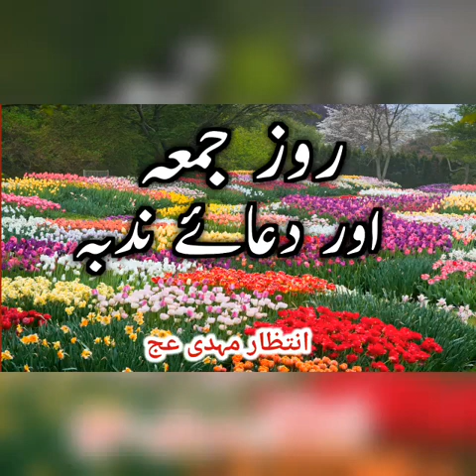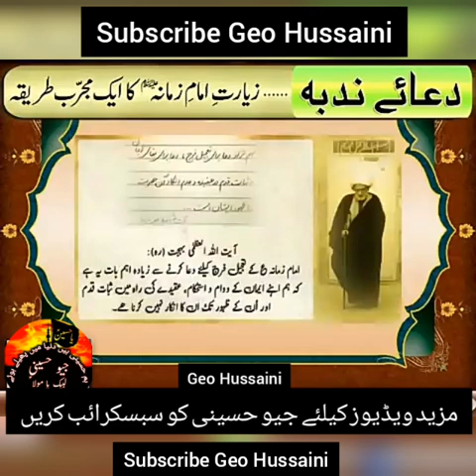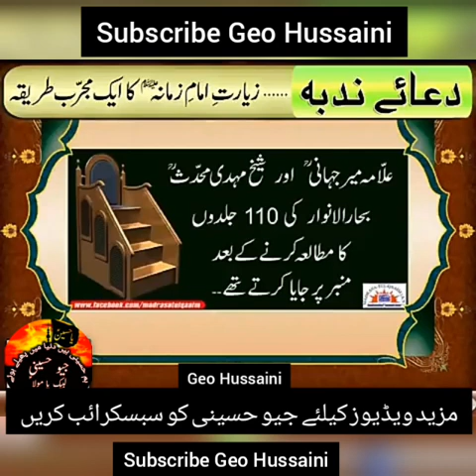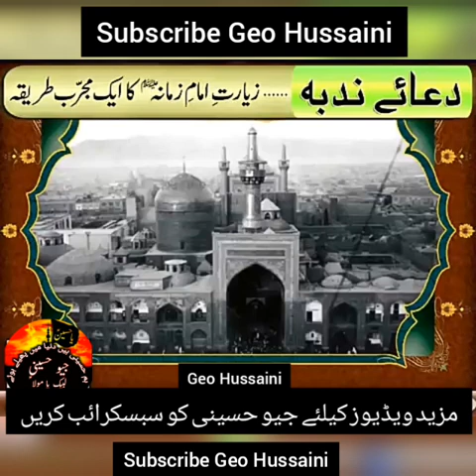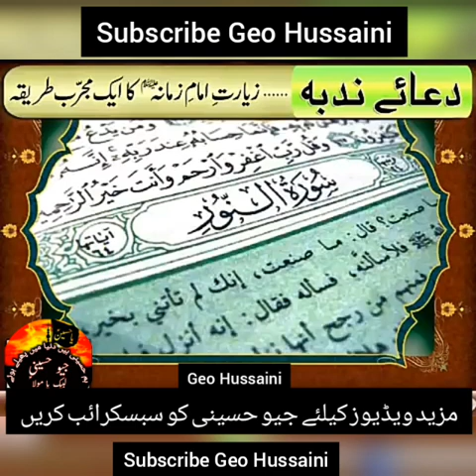Roz e Jumma Aur Dua e Nudba || Why Dua e Nudba Is Most Important On Every Friday || Don't Miss it